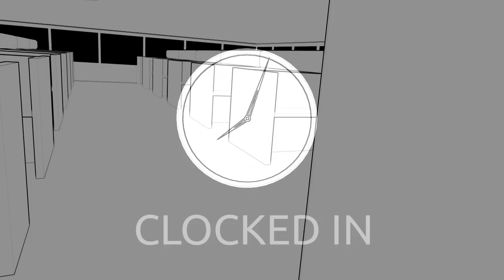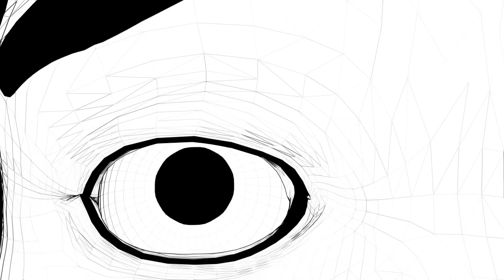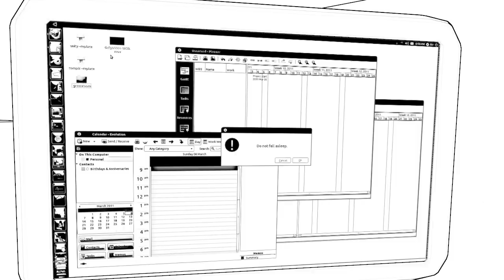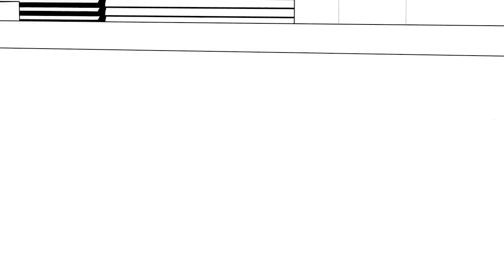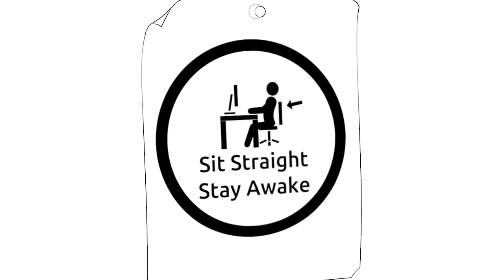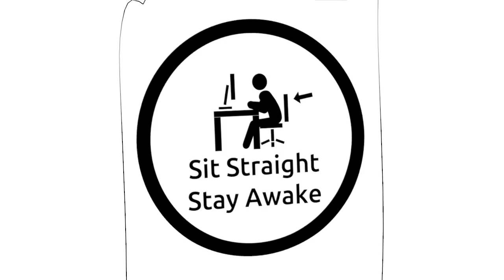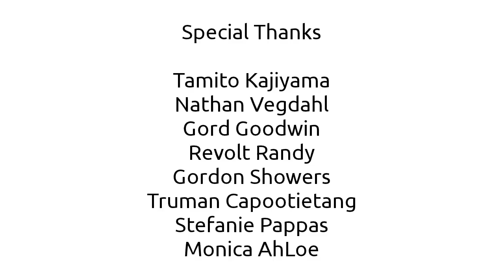Clocked In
Losing your mind at your slog of a job, basically.
by ike ahloe

made with 100% free open source software in Ubuntu 11.04

visuals - ike ahloe
sound - ike ahloe and don beasley

Awarded Best Animated Film at the DIY Film Festival (LA)
Official Selection of the DIY Film Festival, AMC Theaters Kansas City FilmFest, Young Cuts Film Festival, Offshoot Film Festival, New York Hell's Kitchen Film Festival, Kansas International Film Festival, Screen Social, Indieflix, Filmdemic